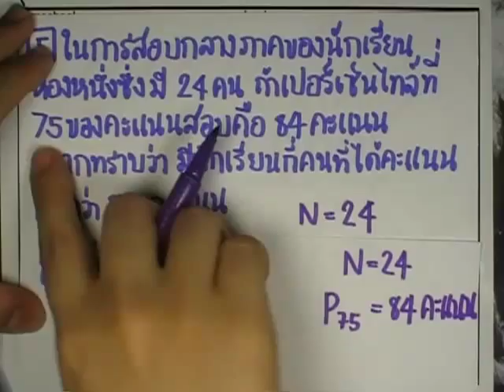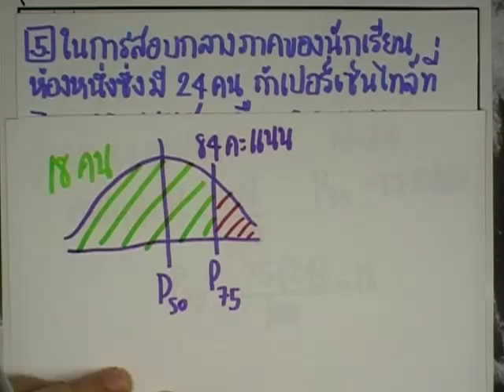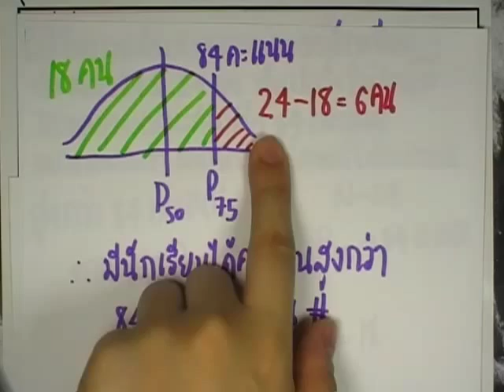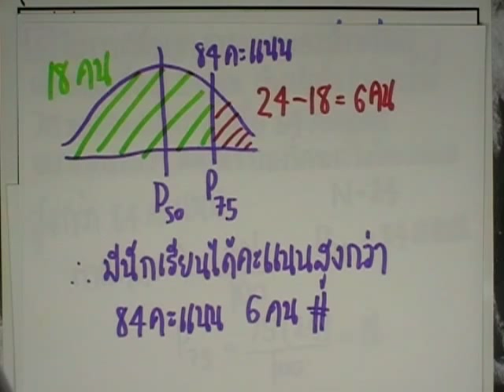เลขกระทรวง พื้นฐาน ม.4-6 เล่ม3 : แบบฝึกหัด2.3 ข้อ05